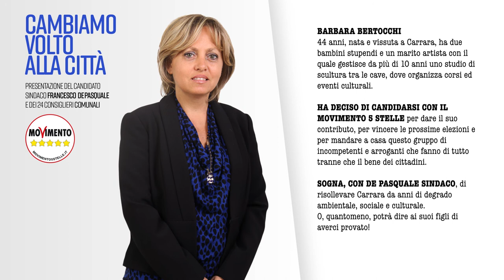Bertocchi Barbara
L'11 giugno 2017 i cittadini carraresi saranno chiamati alle urne per scegliere la prossima amministrazione.
In questo album ci sono i video delle presentazioni dei singoli candidati al Consiglio Comunale: qui potete vedere la presentazione di Barbara.